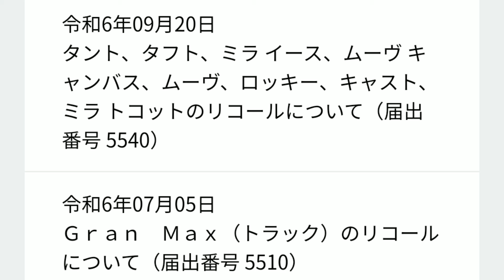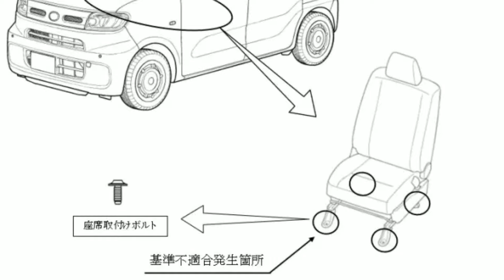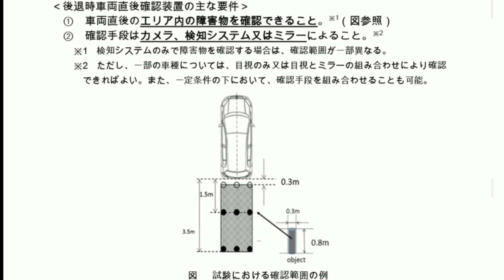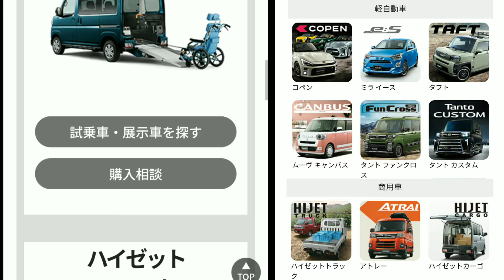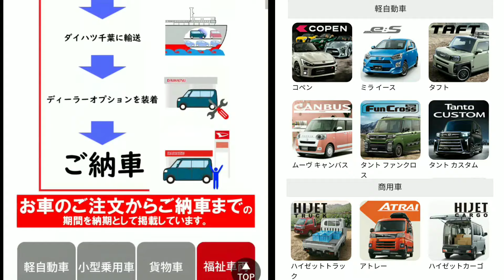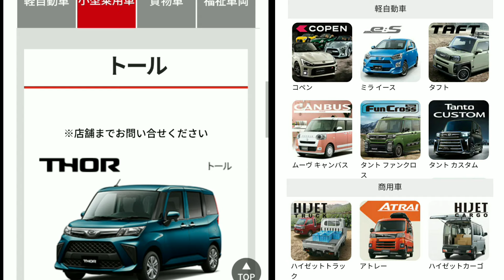【ダイハツ】10月度の最新納期、新型車情報！新法規対応により8車種が生産停止！新型タント、新型ムーヴ、新型トール、新型ロッキーの納車が！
➡︎2024年10月のダイハツの新車の納車時期、不正問題、リコールに関する最新情報を紹介。
フルモデルチェンジ間近の新型ムーヴ、軽自動車商用車EV、軽四ハイブリッド、新型トール、新型ミライース、新型コペンなどの新型車情報も紹介してみた。